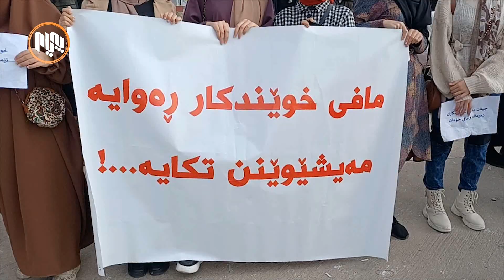خۆپیشاندانی قوتابیانی سلێمانی و به‌شێكی هه‌ولێر به‌رده‌وامی هه‌یه‌